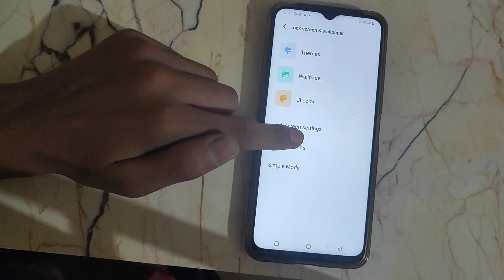How to off Rotate wallpaper Vivo Y91i -hindi